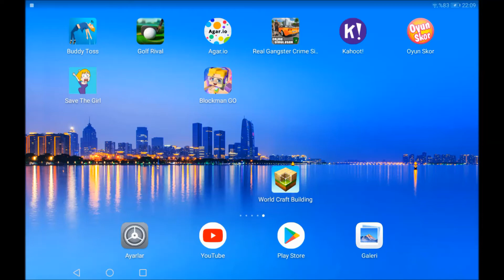Pars ve Minecraft - hazine buldum!!!